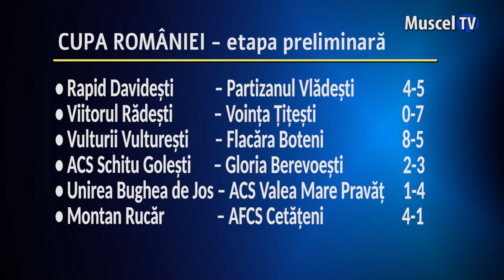Jurnal SPORT 02.10.2024 Cupa Romaniei etapa preliminara, echipele din Muscel